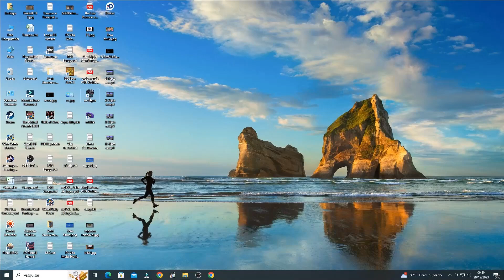NES - EMU - Al Unser Jr. Turbo Racing - Mode A: Belgium - 2 Laps: 50 Pts [Time: 01:54.6]